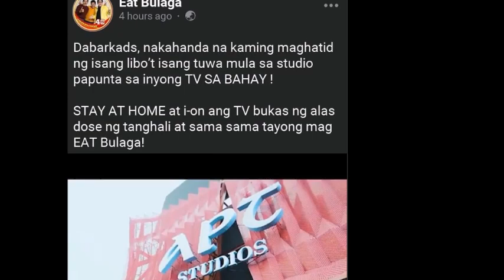EAT BULAGA LIVE, BUKAS NA...MAINE AT ALDEN PRESENT KAYA, TUTOK NA...